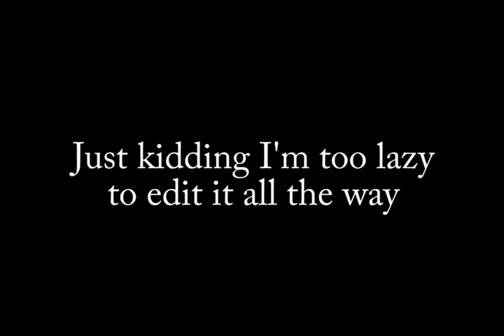Half-Life 2: Repainted Teaser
Fun Fact: This was going to be the intro vid to the mod itself, but then I rendered it and realized it would be ten fucking gigabytes alone, and replacing almost every single texture and sound is hard enough as it is. Anyway, yeah, I'm working on Half-Life 2: Repainted now. It's just a fan project, and I'm not associated with the official Games Repainted crew other than that one time during the Pikmin stream when I made them all start laughing by informing them that my friend was sending Yuri to my mom.